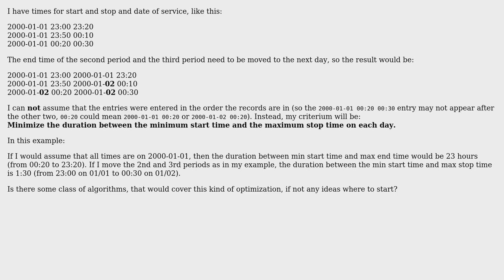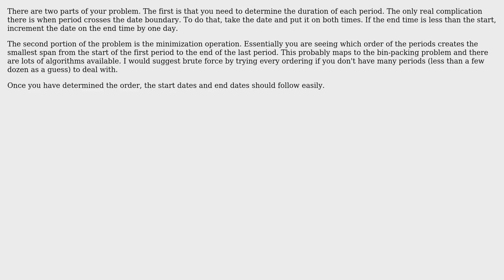Software Engineering: Algorithm to minimize duration (2 Solutions!!)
Software Engineering: Algorithm to minimize duration

With thanks & praise to God, and with thanks to the many people who have made this project possible! | Content (except music & images) licensed under CC BY-SA | Music | Images & others | With thanks to user JimmyJames user Jan Doggen user Giedrius user Ewan and the Stack Exchange Network Trademarks are property of their respective owners. You are responsible for your own actions.